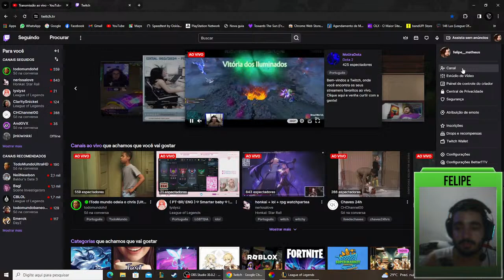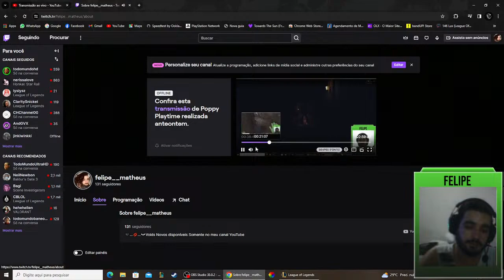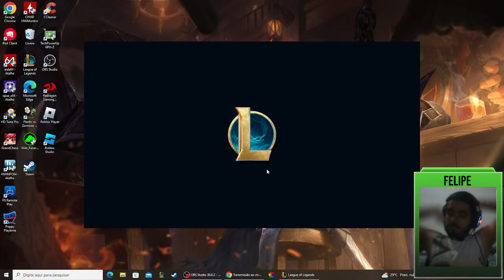LOLzinho Farmando o Pass e Vibes